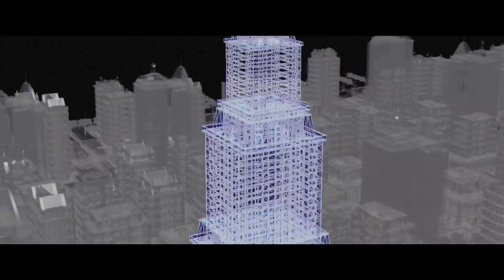Operation: Endgame (2010) trailer HD [1080p]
Operation: Endgame is an upcoming ( at the time of uploading) action comedy starring: Joe Anderson, Odette Yustman, Adam Scott, Maggie Q . It's directed by Fouad Mikati.
A battle ensues among groups of government spy teams in an underground facility after their boss is assassinated. Rogue's Gallery tells the story of The Fool (Joe Anderson), the latest recruit of a secret organization that employs two competing teams of spies and assassins, all taking their codenames from the Tarot deck. Taken under the not-so-sheltering wings of Judgment (Ving Rhames) and the High Priestess (Maggie Q), the Fool has to learn the ropes in an oddball workplace where office politics really is life or death and his ex-girlfriend (Odette Yustman) is his chief competition. Worse, he's the prime suspect when their top supervisor, The Devil (Jeffrey Tambor) turns up dead. Now, the assorted members from both teams are at each others throats to keep from being the next victims of a lethal "corporate downsizing."  It looks pretty funnny and action-packed so... we'll have to see. :D